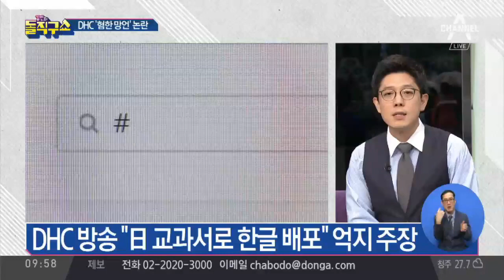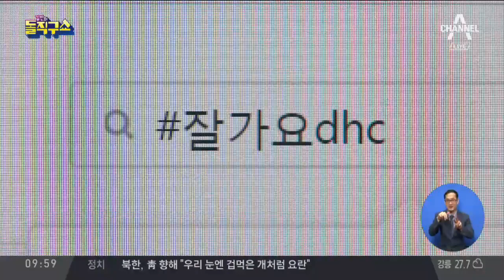한국에서 100억 매출 日 DHC, 혐한 망언 논란 | 김진의 돌직구쇼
DHC 방송 "일본인이 한글 창제" 가짜뉴스
DHC 방송 "韓, 금방 뜨거워지고 식는 나라"
한국에서 100억 매출 日 DHC, 혐한 망언 논란

〈평일〉
08시 00분 라디오쇼 정치시그널 (유튜브 라이브)
08시 50분 김진의 돌직구 쇼
10시 20분 김진의 더라방 (유튜브 라이브)
12시 00분 뉴스A 라이브
15시 50분 강력한 4팀
17시 20분 뉴스TOP10
19시 00분 뉴스A

〈주말〉
12시 00분 토요랭킹쇼·뉴스A 라이브
17시 40분 뉴스TOP10
19시 00분 뉴스A